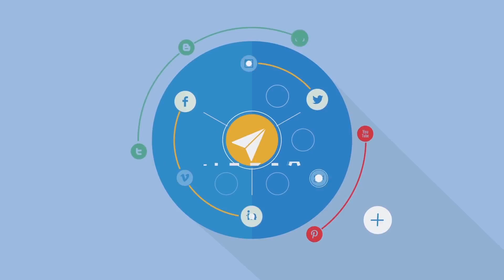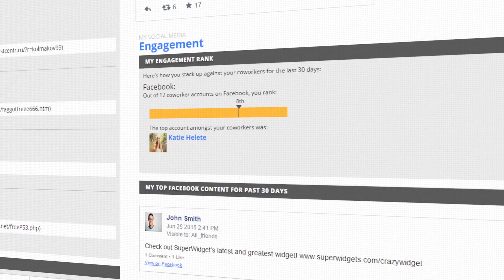Proofpoint Social Sight & Security Protection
As a brand advocate, social media is a powerful tool to share and connect with your community. But there are risks, more and more cyber criminals are using social media to hijack accounts, launch scams, and spread malware. If you are not careful, the social media presence you have worked so hard to build, could send a very unprofessional message.

Proofpoint Social Sight is here to help. Social Sight is like a security coach verifying that your privacy settings make sense and that your posts and feeds are free of malware in case you or a friend’s account gets hacked. Social Sight also spares you from making any embarrassing posts with links to malware of offensive sites and it can keep your feeds family friendly by checking for hate, intolerance, bullying, pornography, and profanity. Social Sight also works hand in hand with your company’s advocacy tools by offering secure advocate collaboration so you can share posts and see what is working best for your peers. Social Sight respects your privacy and does not give your employer access to personal messages and information. Get started with Social Sight today.